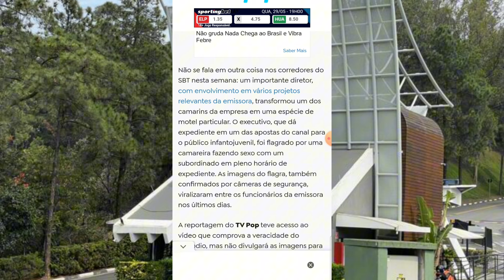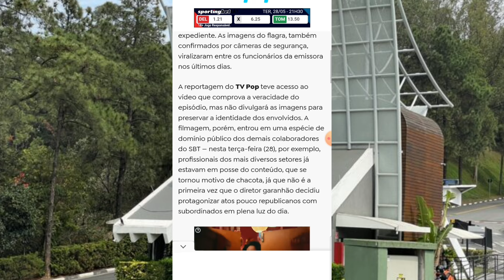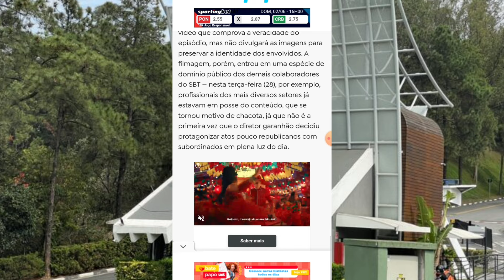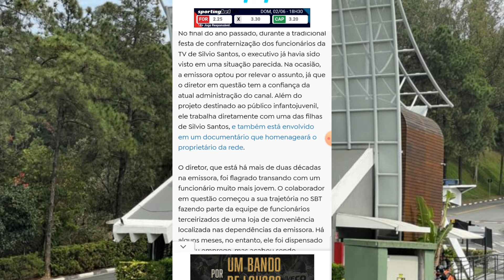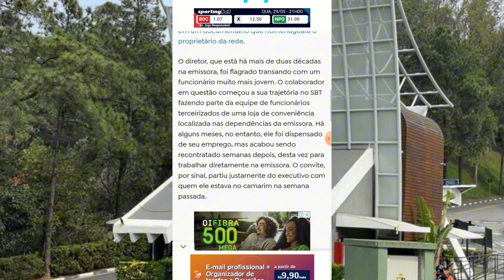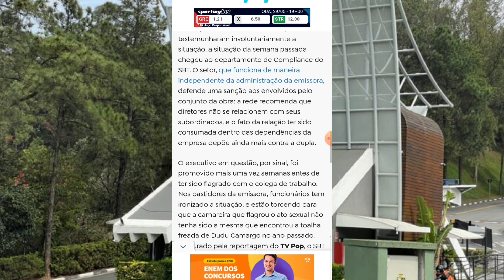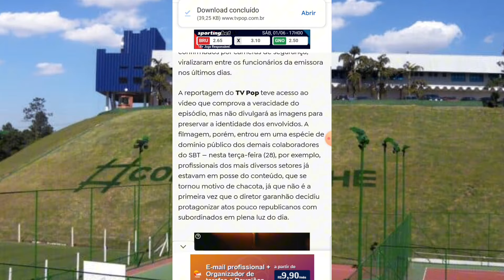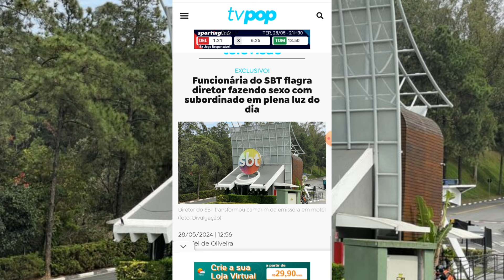🤣 GF: Diretor do SBT e Pego Fazendo Amor Com Outro Funcionário nos Bastidores do SBT - (Sabia Mais!)